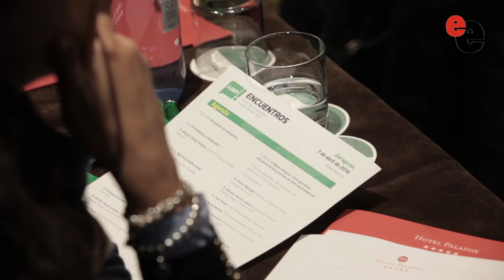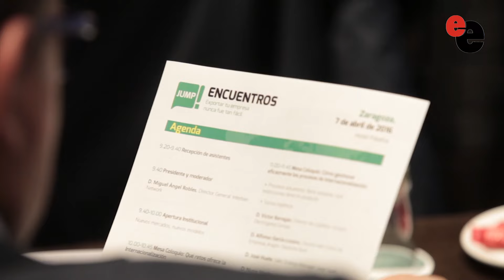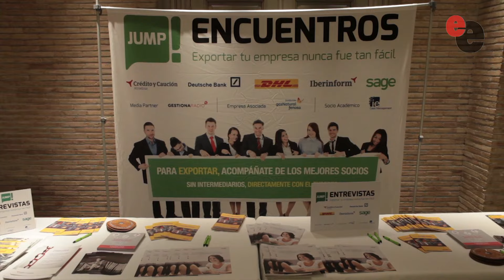JUMP! Encuentros Zaragoza desvela las claves para dar el salto al exterior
Zaragoza ha acogido este evento dirigido a profesionales que buscan las claves para internacionalizar su negocio de la mano de los principales proveedores de servicios de negocio internacional de España especialistas en comercio exterior, quienes han creado la plataforma JUMP!

La plataforma JUMP conformada por Crédito y Caución, Deutsche Bank, DHL, Iberinform y Sage, han ofrecido una nueva edición del seminario JUMP sobre exportación este jueves en Zaragoza, un encuentro empresarial que busca facilitar a las empresas el camino de la internacionalización de sus productos y servicios.

Las cinco empresas que forman JUMP se han unido para tratar de cubrir todas las necesidades que puede requerir una compañía para iniciar el proceso de exportación: investigación de mercado, logística, financiación y soporte tecnológico internacional, de manera que proporcionan el asesoramiento adecuado y las claves para triunfar en el exterior.